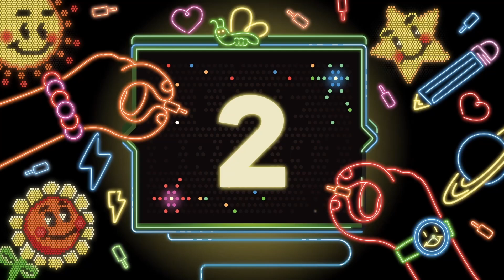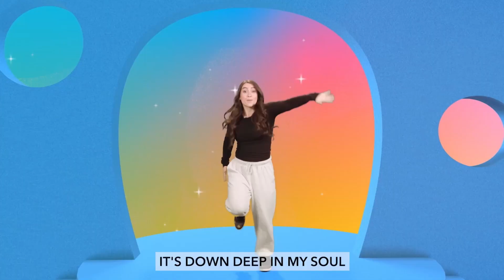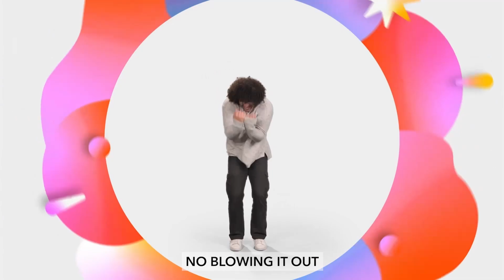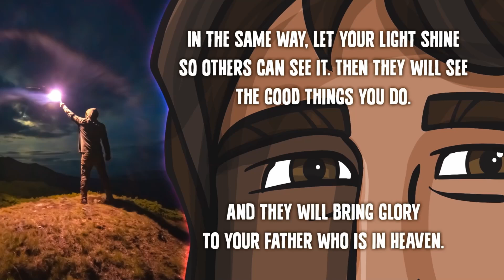"Live Bright" Kidstown at Home (K-3) September 1, 2024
It is the first week of our September Kidstown at Home videos for our elementary kids in K-3rd grade! We are learning about "Compassion."